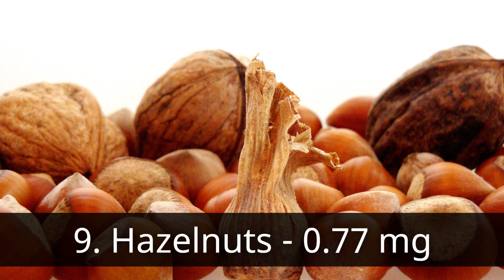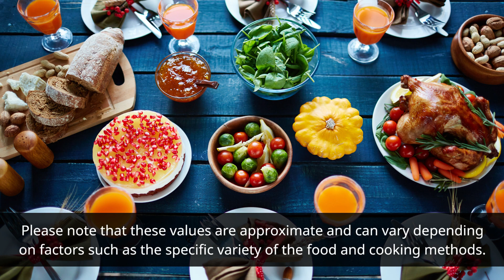Sources of Vitamin B6 Pyridoxine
Sources of Vitamin B6
Here are the top 20 food sources of vitamin B6 listed in milligrams (mg) per 100 grams of the food:

1. Sunflower seeds, roasted - 1.35 mg
2. Pistachio nuts - 1.12 mg
3. Tuna, yellowfin, cooked - 1.04 mg
4. Chicken, breast meat, roasted - 0.90 mg
5. Lean pork tenderloin, roasted - 0.87 mg
6. Turkey, breast meat, roasted - 0.85 mg
7. Salmon, Atlantic, cooked - 0.84 mg
8. Beef liver, pan-fried - 0.80 mg
9. Hazelnuts - 0.77 mg
10. Chicken liver, pan-fried - 0.73 mg
11. Avocado - 0.66 mg
12. Banana - 0.64 mg
13. Potatoes, boiled - 0.60 mg
14. Spinach, boiled - 0.59 mg
15. Chickpeas, cooked - 0.55 mg
16. Quinoa, cooked - 0.54 mg
17. Turkey, dark meat, roasted - 0.54 mg
18. Lentils, cooked - 0.50 mg
19. Tofu, raw, firm - 0.50 mg
20. Pinto beans, cooked - 0.42 mg

Please note that these values are approximate and can vary depending on factors such as the specific variety of the food and cooking methods. It's important to remember that a balanced diet with a variety of food sources is the best way to ensure adequate intake of all essential nutrients, including vitamin B6.